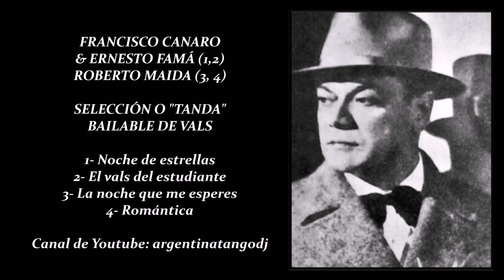LAS MEJORES "TANDAS" DE TANGO, VALS & MILONGA: DE ANGELIS, CALÓ, CANARO, TROILO, FRESEDO & D'ARIENZO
En este canal existe una playlist con selecciones como esta, desde hace unos años, con "tandas", con las que musicalizaba, hace unos 20 años, por lo que intenté compilar diferentes temas, que antes no había usado. De todos modos, me disculpo si algún tema, usado en otros videos, se repite.

Hoy, como ayer, escuchamos, los viejos tangos, que escuchaban nuestros padres y abuelos, en nuestras casas, cuando éramos pequeños.

ALFREDO DE ANGELIS & OSCAR LARROCA: Y TODAVÍA TE QUIERO - TANGO
ALFREDO DE ANGELIS & OSCAR LARROCA: EN TUS BRAZOS - TANGO
ALFREDO DE ANGELIS & OSCAR LARROCA: COMO NOS CAMBIA LA VIDA - TANGO
FRANCISCO CANARO & ERNESTO FAMÁ: EL VALS DEL ESTUDIANTE - VALS
FRANCISCO CANARO & ROBERTO MAIDA: LA NOCHE QUE ME ESPERES - VALS
OSVALDO FRESEDO & ROBERTO RAY: TE JURO, MADRE MÍA - TANGO
OSVALDO FRESEDO & ROBERTO RAY: DULCE AMARGURA - TANGO
OSVALDO FRESEDO & ROBERTO RAY: MEDIA VUELTA - TANGO
JUAN D'ARIENZO: BIEN PORTEÑA - TANGO
JUAN D'ARIENZO & JORGE VALDEZ / MARIO BUSTOS: BALDOSA FLOJA - MILONGA
JUAN D'ARIENZO & ;JORGE VALDEZ / HORACIO PALMA: ABC DEL AMOR - MILONGA
JUAN D'ARIENZO: ABC DEL AMOR - MILONGA
JUAN D'ARIENZO: LA PAPARRUCHITA - MILONGA